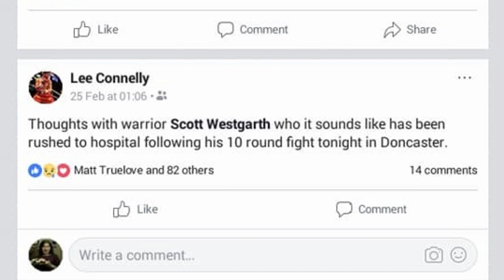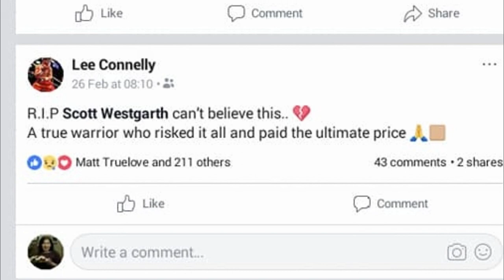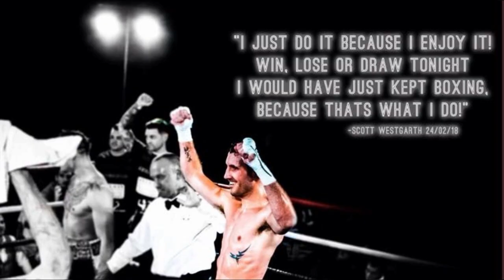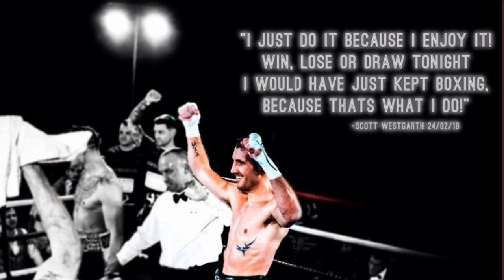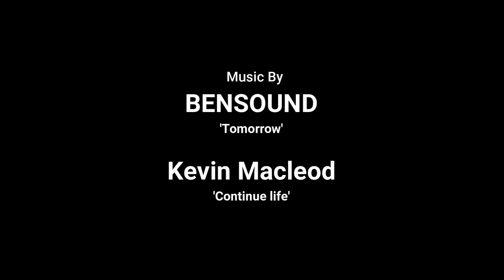Scott Westgarth: The Joy of Boxing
Please sign Adam Westgarth's (scott's brother) petition to look at the safety of boxers
A film I put together in tribute for my boxing buddy Scotty Westgarth, who died suddenly aged 31 shortly after a boxing bout.
He had a big punch but an even bigger heart, please share this film in his memory :)

Special Thanks to:

Scotty's family and friends x

Richard somerset photography

Thank you all for your help and support in helping me to make this film for my friend :) r.i.p scotty x